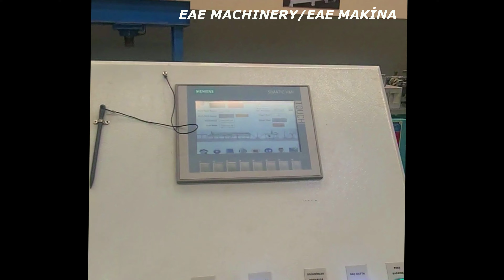Elevator Rail Profile Production Line * Asansör Ray Profil İmalat hattı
Elevator Rail Profile Production Line
Asansör Ray Profil İmalat hattı
Производственная Линия Профиля Рейки для Лифтов